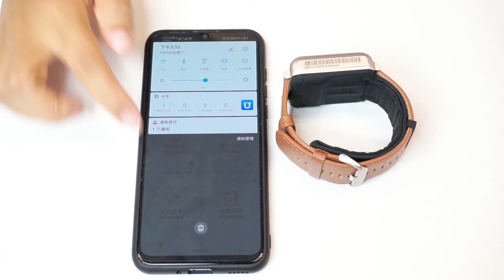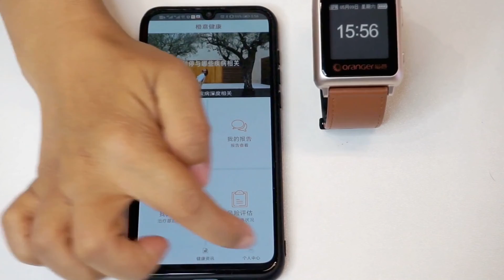The Introduction of 24-hour Ambulatory Blood Pressure Wristwatch and the Operation of APP